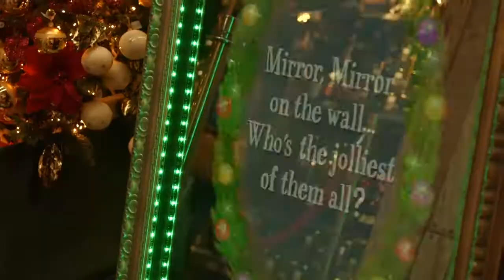Holiday Party Magic Mirror Photo Booth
Philly's Christmas and Holiday party Magic Mirror Photo booth.